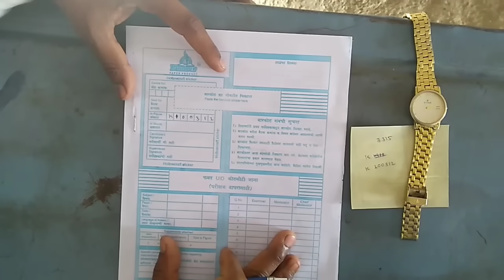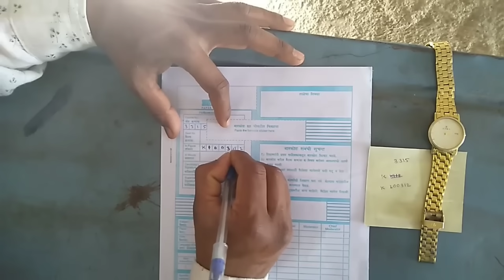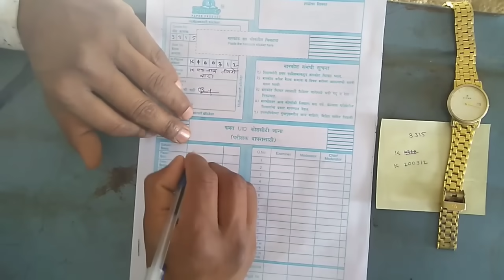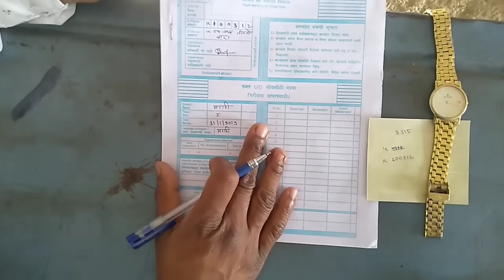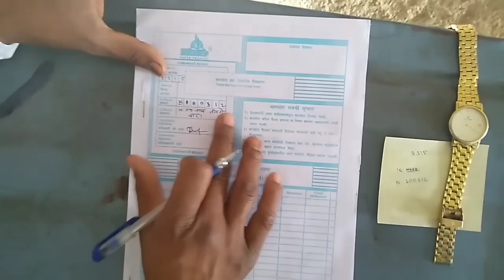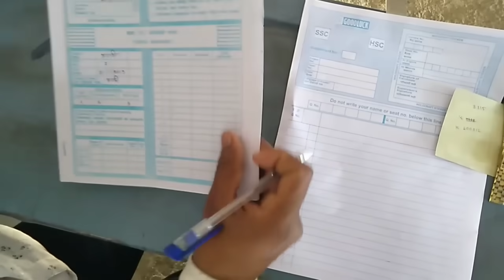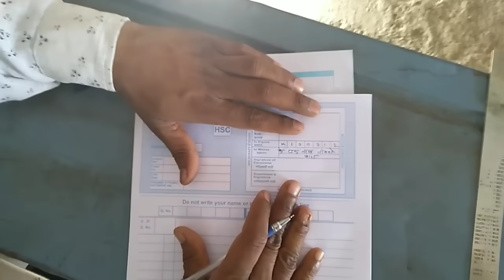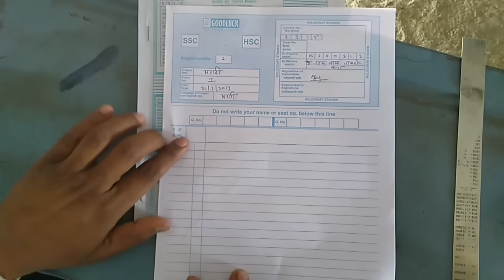दहावी व बारावी बोर्डाच्या परीक्षेचे उत्तर पत्रिका कशी लिहावी या बद्दल संपूर्ण माहिती SSC HSC EXAM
थँक्स टू
प्राध्यापक विजय माघाडे सर

नमस्कार मित्रांनो मी एक नवीन युट्युब चॅनेल चालू केले आहे  जसा प्रेम आपण या चैनल वर दाखवला त्याचप्रमाणे या चॅनल ला सुद्धा आपण प्रेम द्यावे

AB Technical Marathi

या नावाने चॅनल आहे अवश्य चॅनल ला भेट द्या आणि व्हिडिओ आवडल्यास चॅनल सबस्क्राईब करा

धन्यवाद

आपला स्नेही

लहान मुलांसाठी उपयुक्त मराठी मुळाक्षरे यांचा सराव होण्यासाठी हा व्हिडिओ तयार केला त्यासाठी व्हिडिओ पूर्ण पहाव व्हिडिओ आवडल्यास चॅनेल सबस्क्राईब करून बेल बटण प्रेस करा